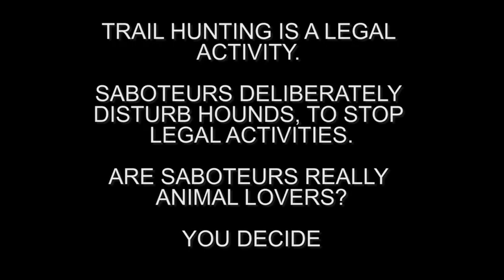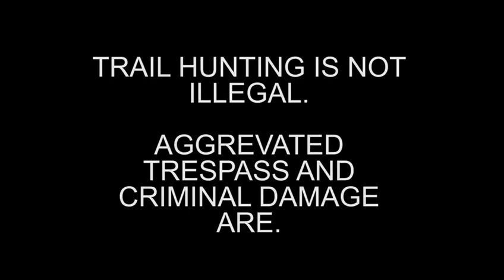Hunt Saboteurs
Hunt sabs aren't animal lovers at all, as this video demonstrates. Given their antics in recent weeks, including abusing a young mum outside her own home in front of her children, this is incredibly significant and timely footage.